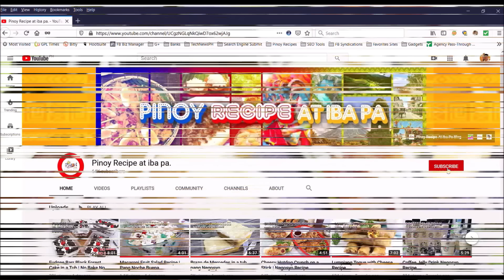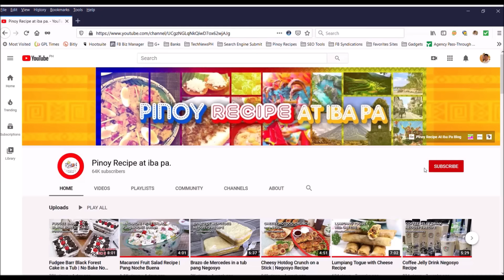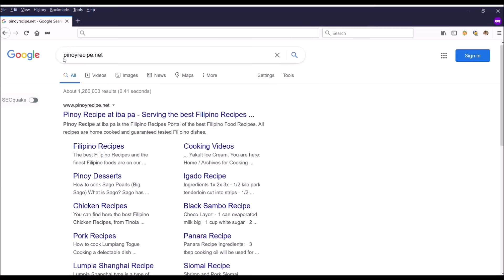Famous Christmas Desserts - Puto Bumbong and Bibingka Recipes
Try our easy-to-make Famous Christmas Desserts - Puto Bumbong, Ube and Classic Bibingka recipe.

~ Puto Bumbong Ingredients: ~
2 cups      Glutinous Rice Flour
1 cup       Water
1 tsp        Ube Extract or Violet Food Color

Toppings:
1/8 cup    Margarine
½ cup      Fresh Grated Coconut
¼ cup      Muscuvado or Coconut Sugar
50g         Grated Cheddar Cheese
1/8 cup    Condensed Milk

You also Need:
22 pcs.     Wilted Banana Leaves (8x6) or Foil
5 pcs.       Plastic Container

Makes: 5  (4’s) Container

~ BIBINGKA INGREDIENTS:  ~
5Large      Eggs
1 cup         Sugar
1 tsp          Salt
1/3cup       Veg. Oil
2 cups        Coconut Milk
1 cup          Evaporated Milk or Water
2 cups        Rice Flour, sifted
2 cups        All-Purpose Flour, sifted
3 tbsp        Baking Powder

Toppings:
1½ cups     Grated Cheese
1 cup   Young Coconut Meat (optional)
2 pcs   Salted Egg, sliced thinly
1 cup   Grated Fresh Coconut
¼ cup  Melted or Softened Butter, for brushing

You also Need:
4 pcs          5x2 Foil Pans with Banana Leaves or mamon molders